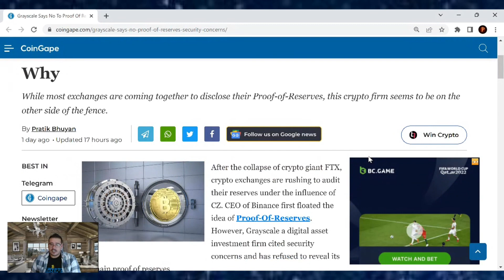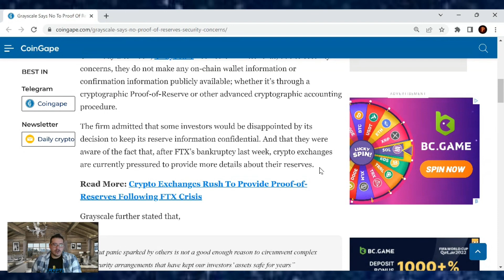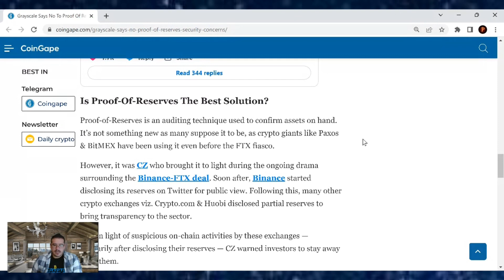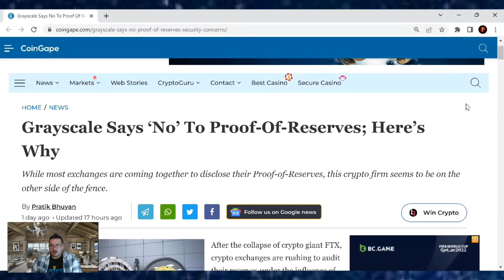Grayscale Says ‘No’ To Proof-Of-Reserves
TruthSocial: @cryptosherpa